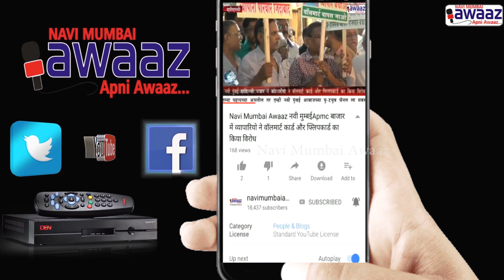Navi Mumbai Awaaz - नगरसेवक M.K मढवी पालिकेच्या काचेच्या शाळेतील विद्याथ्यांना वह्या वाटप